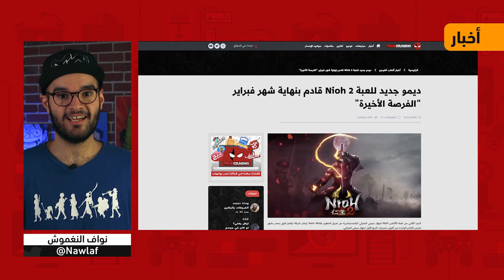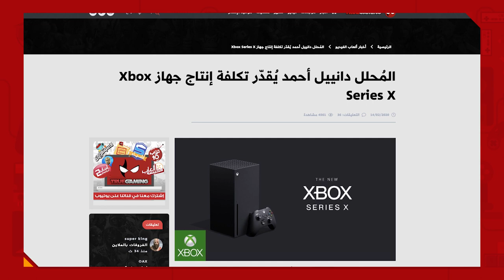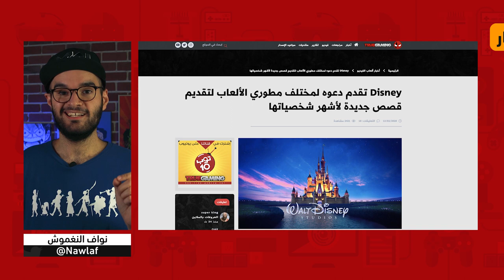أول أخبار عن سعر جهاز بلايستيشن 5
وصلت أول الأخبار عن سعر بلايستيشن 5 وبنفس الوقت سعر الأكس بوكس الجديد.

حمل تطبيقنا عالهواتف الذكية!